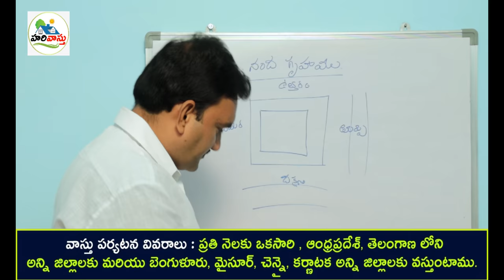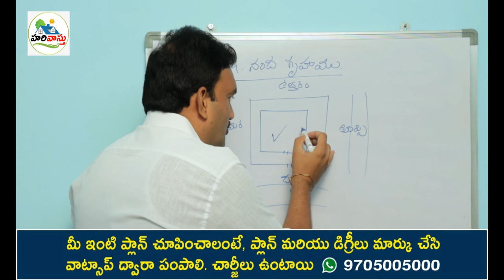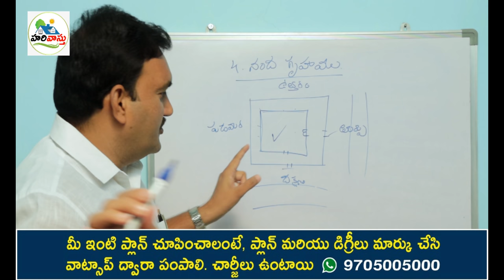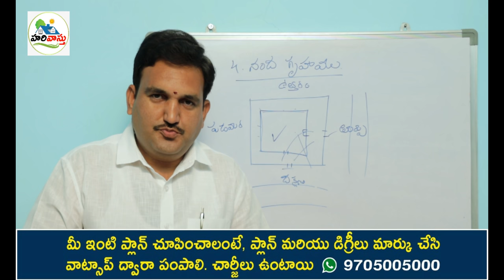నంద గృహం | East and South Doors vastu | Turpu dakshina dwarala vastu in telugu | southeast door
196👉 Please Watch  ► నంద గృహం | East and South Doors vastu | Turpu dakshina dwarala vastu in telugu | southeast door

kevalam turpulo dakshanamlo dwaralu undocha,
east and south doors vastu,
vastu for east and south,
south door east door vastu in telugu,
nanda gruham in telugu,